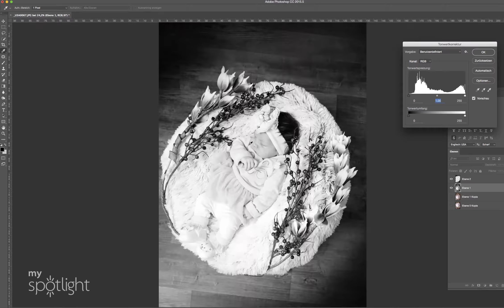Photo editing by My Spotlight